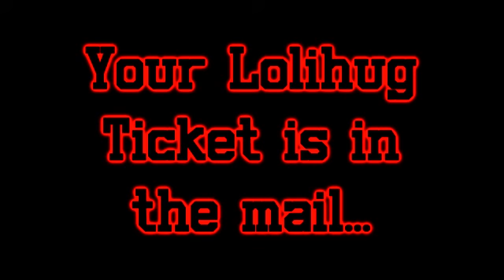SamuraiKH2's Birthday Present by Zeromaster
Zero and friends got together their own evil organization to try to destroy Samurai's enemies!